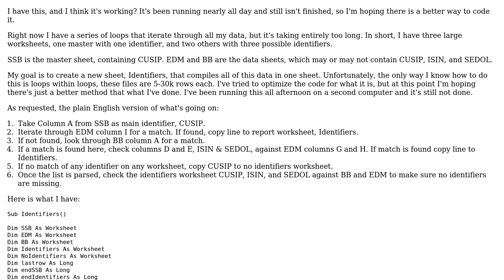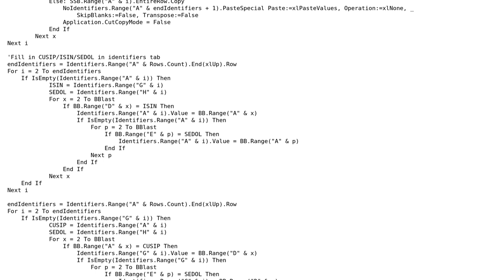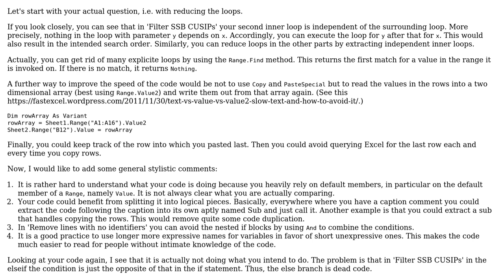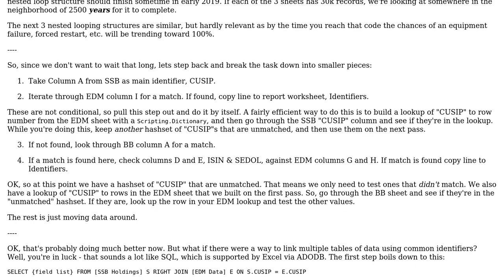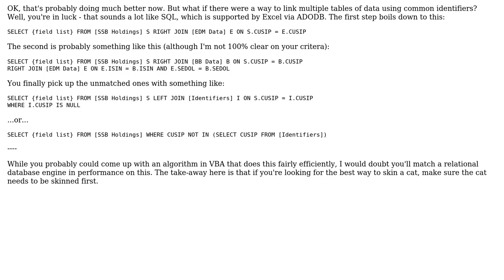Code Review: Pairing all identifiers from 3 sheets and list them on a report worksheet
With thanks & praise to God, and with thanks to the many people who have made this project possible! | Content (except music & images) licensed under CC BY-SA | Music | Images & others | With thanks to user Swolerosis user M.Doerner user mdfst13 user Comintern and the Stack Exchange Network Trademarks are property of their respective owners. You are responsible for your own actions.